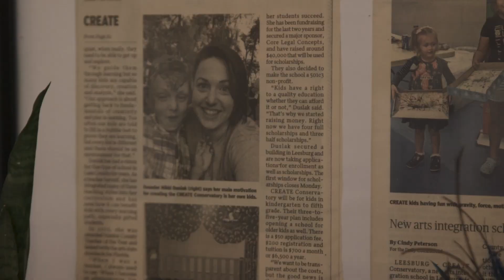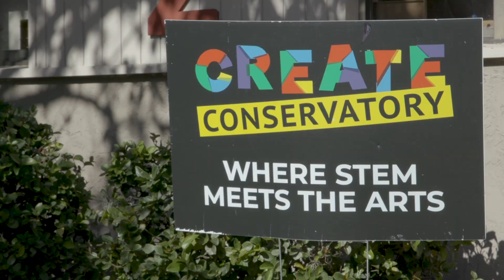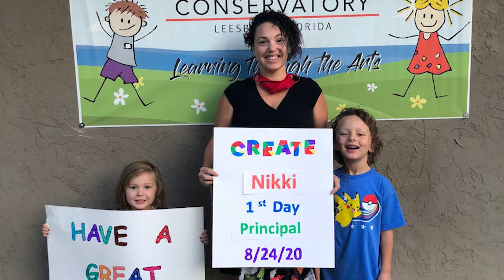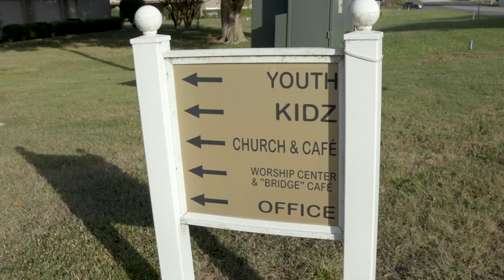How a Mom Built a School Just for her Son: Create Conservatory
In central Florida, Nicole Duslak's gifted 5-year-old son was placed in classes with 13 year olds. Some of the history lessons he was learning in his Montessori school were traumatizing. When the school ignored Nicole's concerns she felt she had to take action. Nicole cracked open "Non-Profits for Dummies," and applied for grants to open a school for gifted kids like her son, and for kids who just learn differently. Create Conservatory, a unique microschool in Mount Dora, Florida, teaches STEM through the arts using arts integration. Opening in August 2020, the school is thriving and growing.